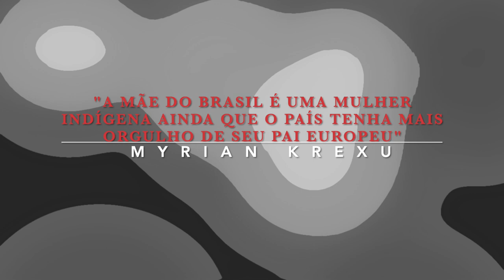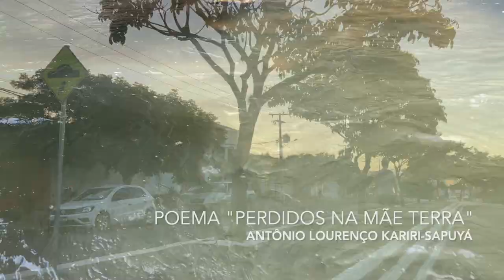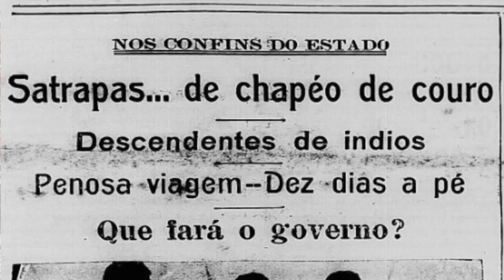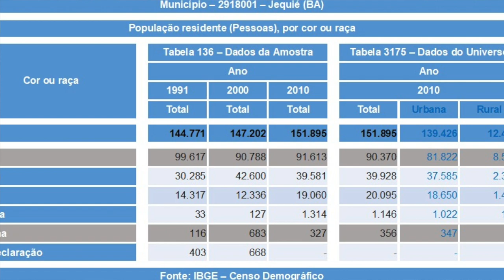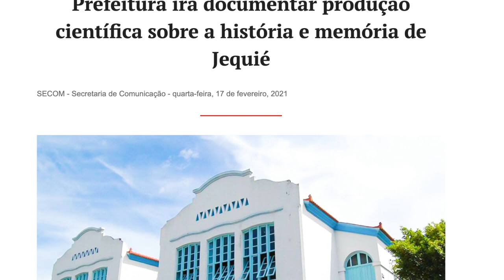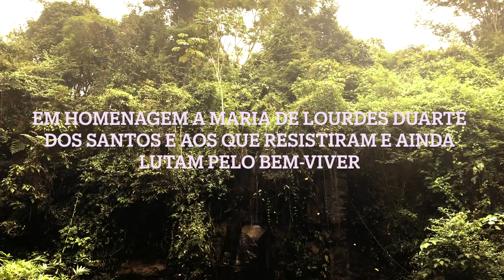Presença Indígena em Jequié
O processo de retomada da memória indígena da cidade de Jequié se apresenta na forma de “ressurgimento” histórico e social nos dias atuais. O vídeo retrata o percurso em busca do reconhecimento das identidades a partir de relatos das trajetórias de pessoas indígenas que atualmente lutam em busca de evidenciar e valorizar suas raízes

Concepção/Imagens/Montagem/Edição: Katarine Bulhões e Jaqueline Maciel, Graduandas em Ciências Sociais
Participação (em ordem de falas/aparecimento)
Antonio Lourenço Andrade - Kariri-Sapuya
Adriana Korã Kariri-Sapuya
Domingos Ailton Ribeiro de Carvalho
Programa de Pós-Graduação em Antropologia-PPGA/UFBA
Curso de Antropologia Visual - Semestre 2021.1